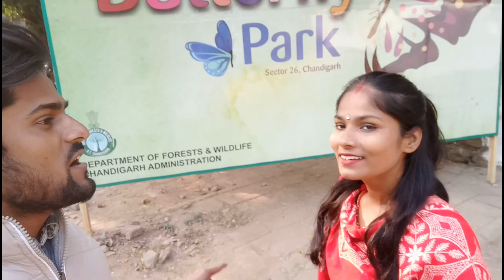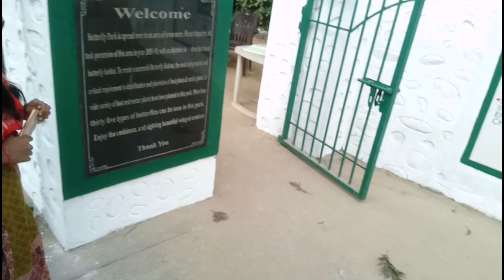Butterfly Park Masti Priyaloverohan Sharma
Butterfly Park me Masti Priyaloverohan Sharma Priyaloverohan Sharma